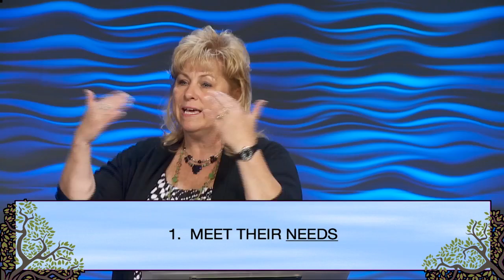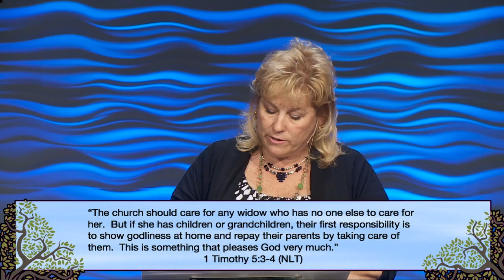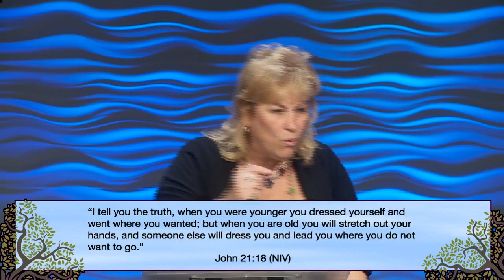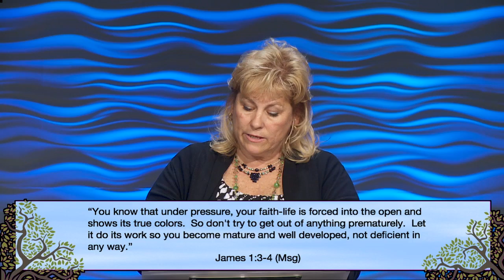Love, Marriage, Baby Carriage: Aging Parents | Pastor Sharon Meade | 05/08/16